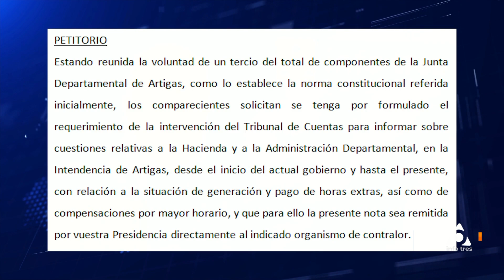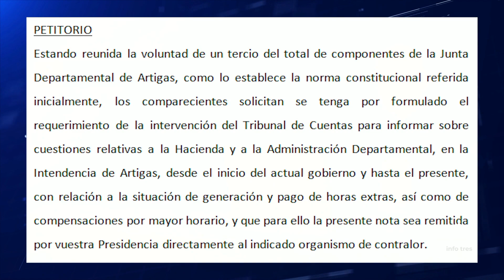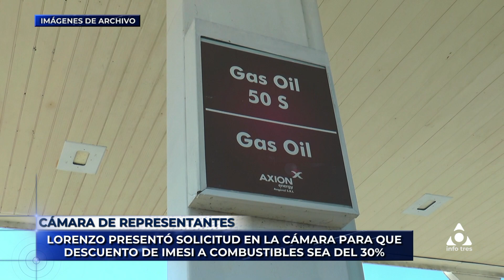Infotres Central - 16/11/2023 - Bloque 03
Vea el bloque 3 de Infotres Central, de este jueves 16 de noviembre